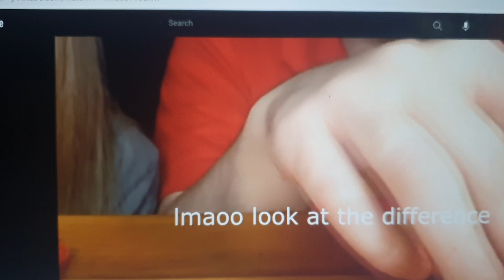Goodmorning!! must recommend, Very funny!!!